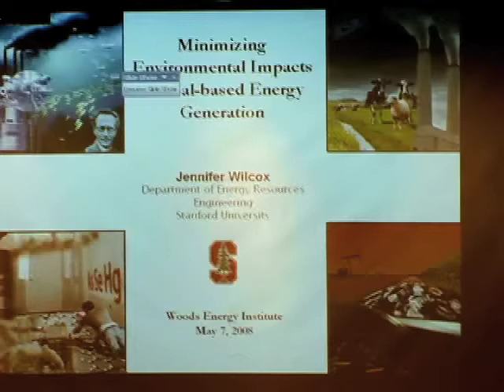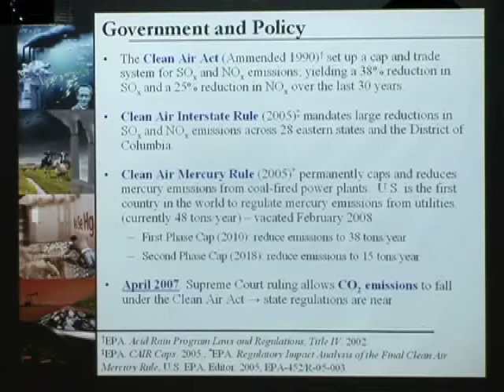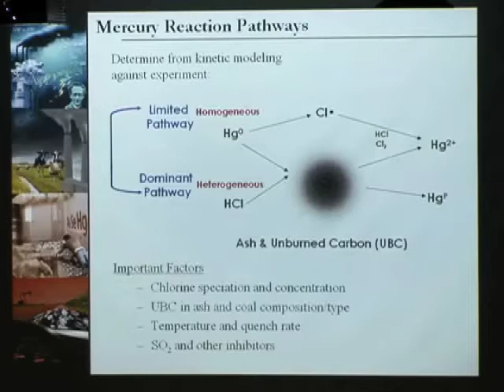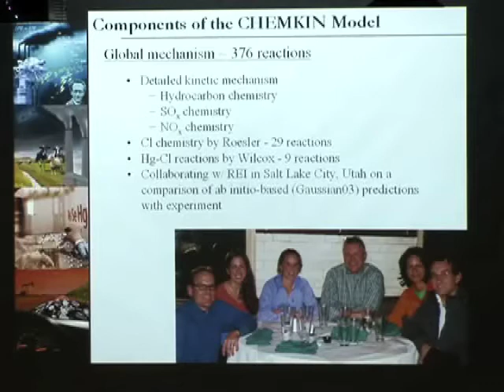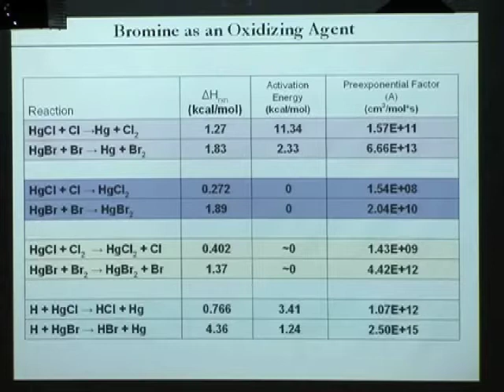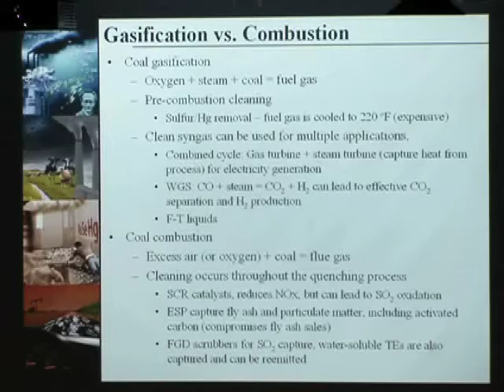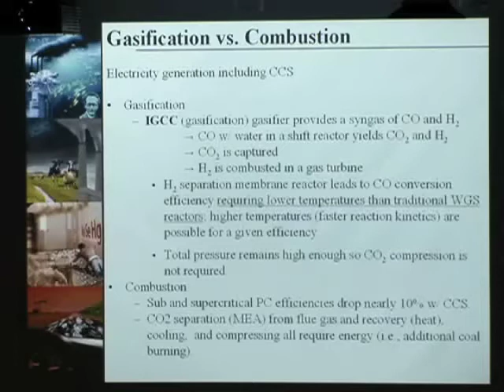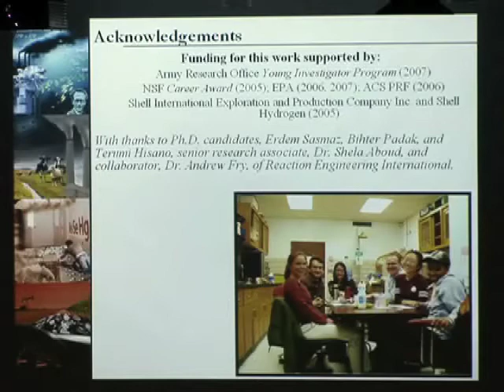Cleaner Coal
(May 7, 2008) Jennifer Wilcox, assistant professor of Energy Resources Engineering at Stanford University, discusses coal-based energy generation and how to minimize its environmental impacts. The Energy Seminar meets weekly during the academic year. For a list of upcoming talks, visit the events page at the Woods Institute for the Environment website.